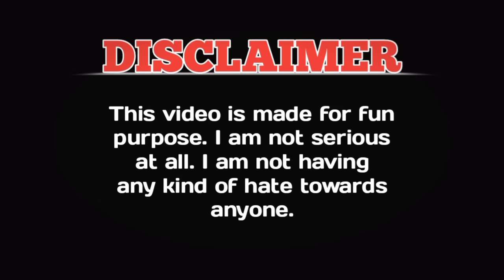ONLY DOUBLE VECTOR CHALLENGE🔥Free Fire funny video||Hindi Dubbing🤣Bahubali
Hii... Friends

"GAMER ALONE"

This Channel Is Only For Your Entertainment Purpose.

Free Fire Funny Dubbing

ONLY DOUBLE VECTOR CHALLENGE

Bahubali funny video

Bahubali action scene

Bahubali on fire

Bahubali best action scenes

Bahubali war scenes

Entertainment channel

COURTESY :- Footage We Used All Are Collected. If This Video Has Any Footage Of You, Don't Strike Directly. Thanks..

Non-profit, educational or personal use tipo the balanco in favor of far use,